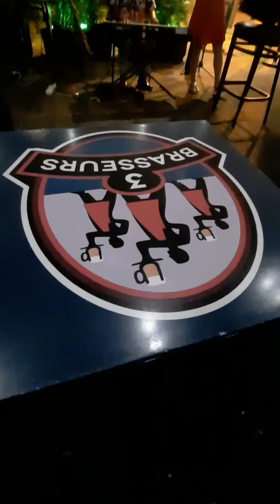"PANGALANA" live à St-Denis La Réunion le 18/02/21.Vazahavavy no mihira salegy.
Vazaha mihira salegy."Pangalana" live à St-Denis de La Réunion lors d'une animation de soirée le 18/02/21.Vazahav